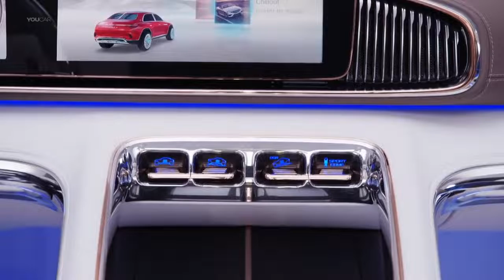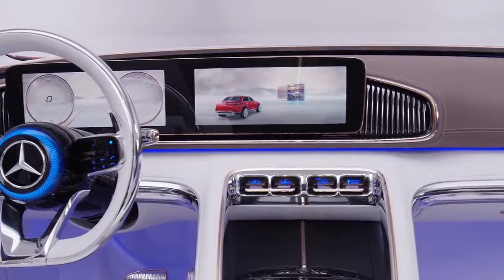Maybach Ultimate Luxury SUV _ (2020) _ Next-Gen SUV Maybach